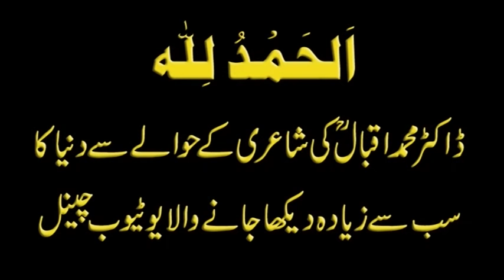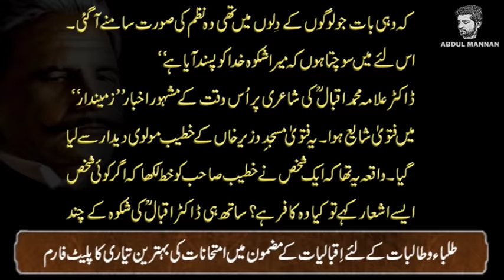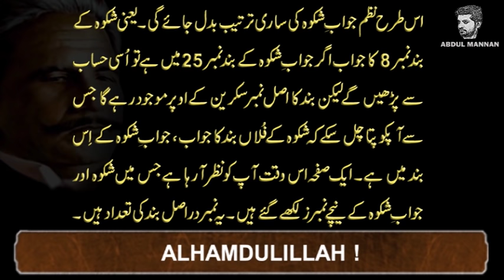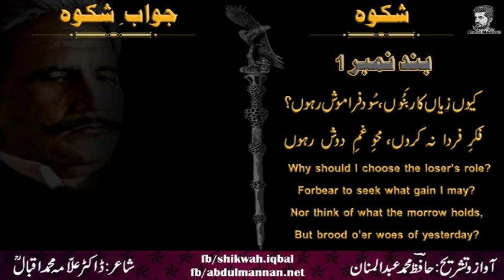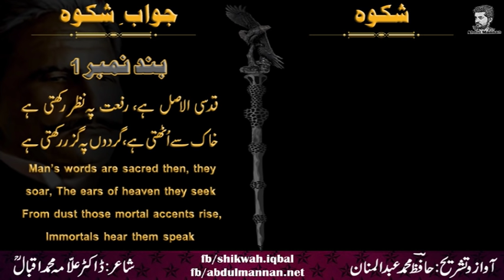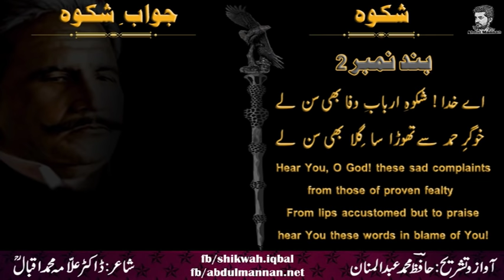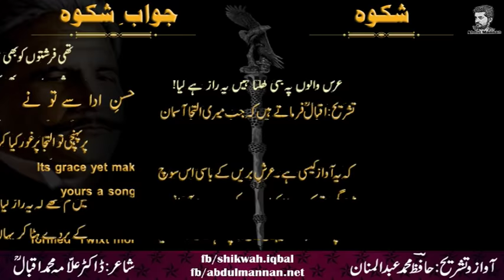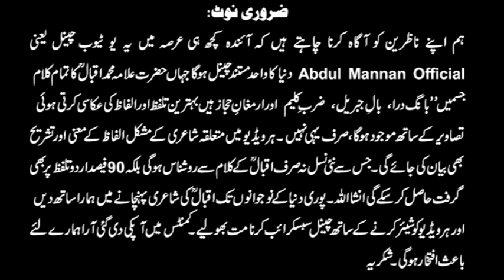Shikwah and Jawab-e-Shikwah Part 1 With Tashreeh || Abdul Mannan Official || Allama Iqbal Poetry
Nazm:  Shikwah and Jawab-e-Shikwah With Tashreeh
Part - 1
Book: Bang-e-Dra 105 and 120

Baqi parts waqt k sath sath upload hoty rhen gy Inshallah..

Regards:
Abdul Mannan
By

Shikwa by Dr. Muhammad Allama Iqbal
(The Complaint)

Words like these became an issue of blasphemy when Dr. Allama Muhammad Iqbal wrote what is said to be one of the best pieces of his poetry today. Sir Muhammad Iqbal who was also known as Allama Iqbal was a successful famous poet, philosopher, lawyer, and politician from British India. Dr. Allama Muhammad Iqbal was born in Sialkot at the time known British India to couple names Sheikh Noor Muhammad and Imam Bibi. In 1895, Iqbal enrolled himself in Government College Lahore for his bachelors’ where he keenly studied philosophy, English literature, and Arabic. Dr. Iqbal finished his Masters of Arts Degree and started his academic career as an ardent reader of Arabic. He not only became Professor of Philosophy but started publishing phenomenal works like ‘Payam-i-Mashriq, ‘The Reconstruction of Religious Thought in Islam, ‘Javid Nama, ‘Pas Cheh Bayed Kard ai Aqwam-e-Sharq, ‘Bal-i-Jibril, and many more and within no time Dr. Iqbal became the poet of the East and one of the best of all times to walk this Earth.
In 1909, Allama Muhammad Iqbal recited ‘Shikwa’ (‘The Complaint’) in Lahore, at a small gathering of Anjuman-i-Himayat-i-Islam. Shikwa is Iqbal’s complaint to God about the downfall of Muslims and the oppression faced by them. Shikwa came into existence at a very sensitive time, when Muslims in India had nearly lost their identity. One of the apparent themes In Shikwa, is where Iqbal complains about the fact that non-Muslims enjoy the bounties of Allah while Muslims suffer all over the world. The writing perhaps was beyond the understanding of novice brains but the importance of Shikwa and realization of it being the masterpiece came when Dr. Iqbal wrote the answer to “The Complaint” known as Jawab e Shikwa (Answer to the Complaint). Jawab-e-Shikwa is an answer to the complaint, where Iqbal beautifully uses his lyrical expression to explain how Allah would have responded.
 The poem ‘Shikwa” has so many complain being addressed to Allah Almighty. Iqbal starts with complaint one that suggests that if it wasn’t for us nobody would have spread God’s name and the message like a flame. Further, Iqbal’s wording of the poem is so intriguing for instance, he mentions rather questions that who would have saved God’s name, we are the one who fought for him when we could have been the one sitting in ease in barren lands and raging seas. Iqbal questions God saying that he (God) complains we are not loyal but where is God’s love for us in return?
I personally believe that Dr. Iqbal was also incorporating the current events of the time into his poetry and I know this due to the evidence form the poetry, he questions God that why his favor swings to our foes which I assume foes of the time when this piece was written. In essence, Dr. Iqbal followed a pattern in this poem in which the first four lines mention what we as Muslims have done for Allah and then the last two lines are complaining to Allah, that why he does not react and why does his favors do not favor us but our foes. Needless to say, Dr. Allama Muhammad Iqbal got huge back lash form the religious community and our so called mullahs, but eventually this faded when Iqbal wrote a sequel response to his “The complaint” and all the blasphemist accusations turned into poetry marvel.